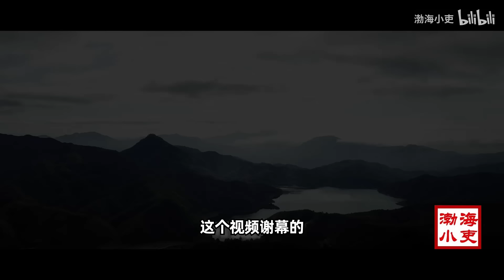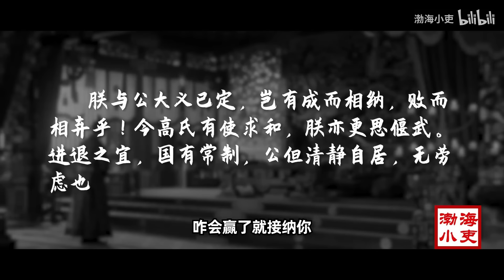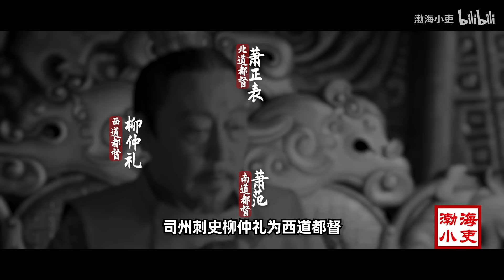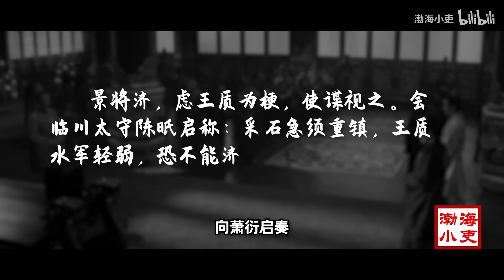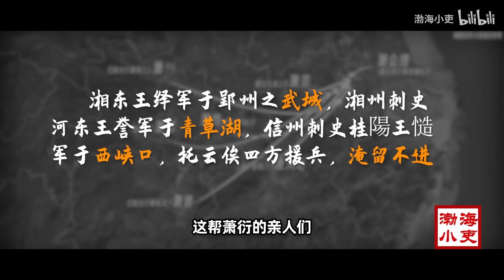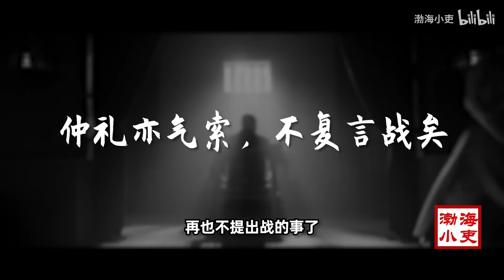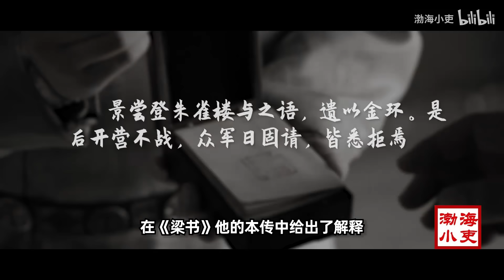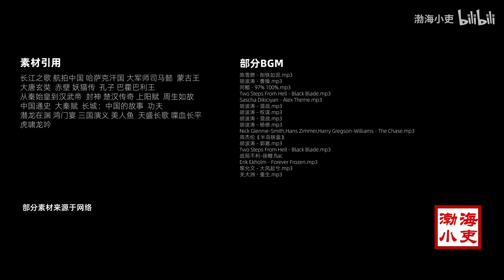宇宙大将军为什么带800败兵就能颠覆南国？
1、为什么达摩老祖与萧衍谈话后要渡江？
2、侯景与萧衍到底谁先背叛了谁？
3、萧衍为什么要摁下侯景的造反情报去放纵侯景？
4、侯景是如何兵不血刃兵临城下的？
5、侯景是怎样通过废奴调动所有力量帮他攻城的？
6、为什么萧纶回援整整走了两个月？
7、为什么萧衍的所有亲人都不努力救他？
8、为什么十余万大军包围了侯景眼睁睁看他打破了台城？